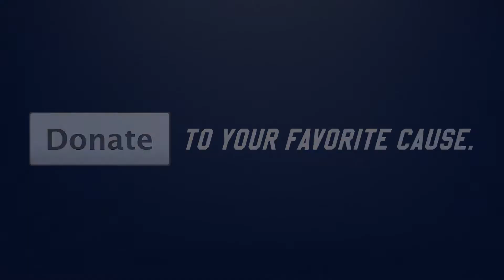Autotrader Speed4Need "Sponsor 500"